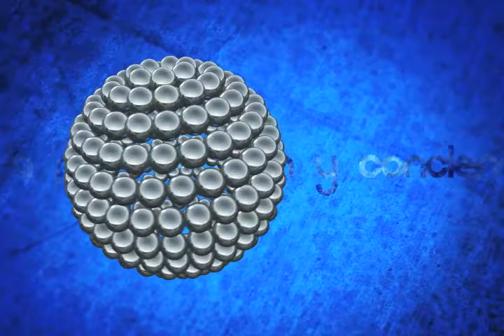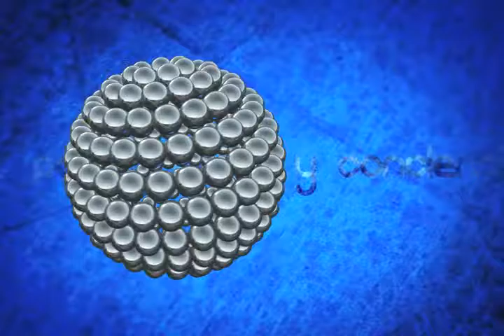Punto Final, La Ciudad como Patrimonio Cultural de la Humanidad, Parte 2